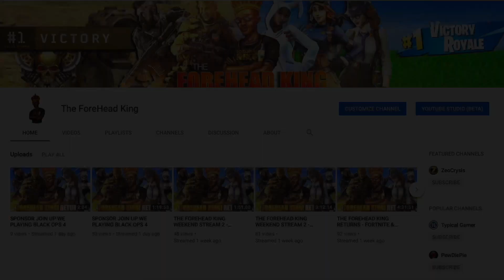PROPHET & HADES COMBINATION CLASS BEST HADES CLASS SET UP ON CALL OF DUTY BLACK OPS 4 BEST OVERPOW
PROPHET & HADES CLASS is CRAZY! Check out this SPITFIRE BEST CLASS SETUP for CALL OF DUTY BLACK OPS 4 Multiplayer

* Awesome Zeo icon next to your name (changes monthly)
* Chance to play games with Zeo for the entire live stream & select days off stream!
* Play with Zeo off stream and be featured in his videos (select days)
* Supporting one of my favorite hobbies...and “forehead polish” to keep my forehead nice & shiny for your viewing pleasure.

Game Information
Call of Duty: Black Ops 4 (stylized as Call of Duty: Black Ops IIII) is a multiplayer first-person shooter developed by Treyarch and published by Activision. It was released worldwide on October 12, 2018, for Microsoft Windows, PlayStation 4 and Xbox One. It is a sequel to the 2015 game Call of Duty: Black Ops III and is the fifth entry in the Black Ops subseries as well as the 15th main installment in the Call of Duty series overall.

Black Ops 4 is the first Call of Duty title without a traditional single-player campaign mode. Instead, it features the Solo Missions mode, which focuses on the backstories of the game's multiplayer characters, known as "Specialists". The missions take place between Black Ops II and III chronologically. Some of the Specialists also carried over from Black Ops III. The multiplayer mode is the first in the series to not feature automatic health regeneration and introduces both predictive recoil and a new ballistics system. The game includes three Zombies map on release day, four if a special edition of the game, or the Black Ops Pass, is purchased. The locations of the maps include the RMS Titanic, an arena in Ancient Rome, and Alcatraz Federal Penitentiary. The game also introduces a battle royale mode called Blackout, which features up to 100 players in each match. Many characters from this and other Black Ops titles can be used as the player's character model in this mode.

Development for the game started shortly after the release of Black Ops III. Treyarch chose not to create a campaign mode for the game at the beginning of development, instead putting all of their focus on the multiplayer aspect. They cited an increased interest for multiplayer and lack of time spent by the playerbase on the campaign mode as reasons why they shifted their focus. Black Ops 4 utilizes Blizzard's Battle.net platform for the Windows version instead of Steam, the first game in the series to do so. Teasing of the game began in March 2018, with a full reveal taking place later in May. Two betas were held for the game; one for the multiplayer in August and one for Blackout in September. The release date was moved up to October instead of the series' usual November in an attempt to avoid coinciding with the release of other high-profile games.